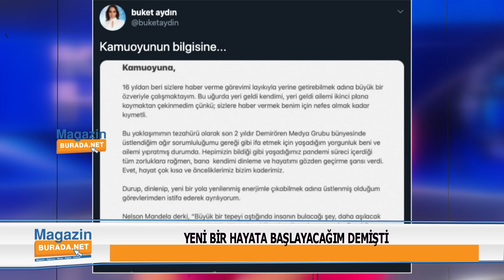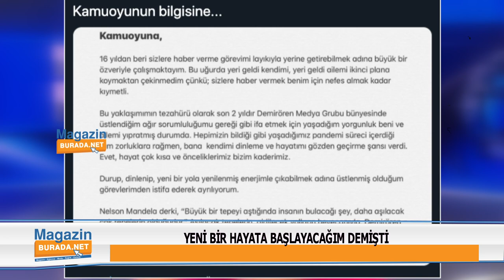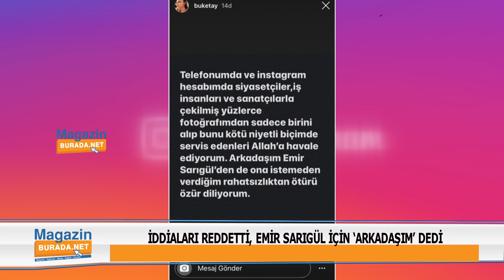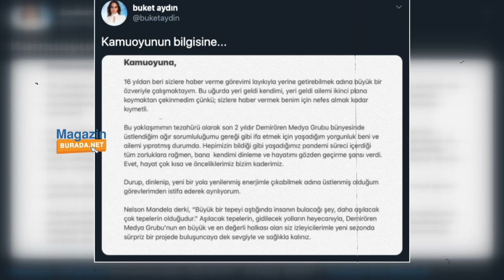Buket Aydın'ın Ani İstifası ve Boşanmasının Ardındaki Aşk (Buket Aydın ve Emir Sarıgül Aşkı)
Kanal D Haber spikerliğinden istifa ettikten hemen sonra  aynı hızla eşi Erce Baykal'dan boşanmış, hemen akabinde ise Mustafa Sarıgül'ün oğlu Emir Sarıgül ile fotoğrafları sızmış ve yılın aşk bombasını patlatmıştı!

Şişli Belediyesi Eski Başkanı Mustafa Sarıgül'ün oğlu Emir Sarıgül ile aşk yaşadığı iddia edilen Buket Aydın'ın birlikte çekilmiş fotoğrafları ortaya çıkar çıkmaz Buket Aydın bu aşkı yalanlasa da Emir Sarıgül'ün dargın olduğu kuzeni Murat Sarıgül'ün attığı tweet aşkı gözler önüne serdi.